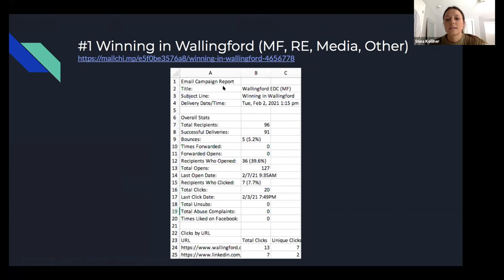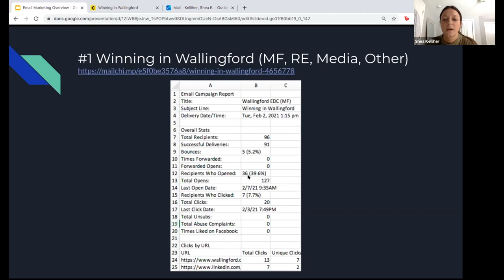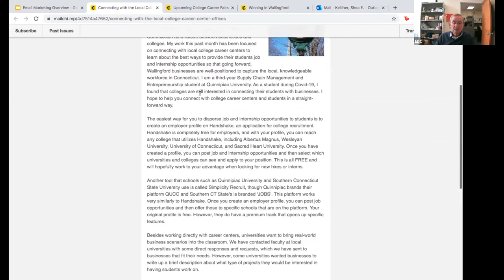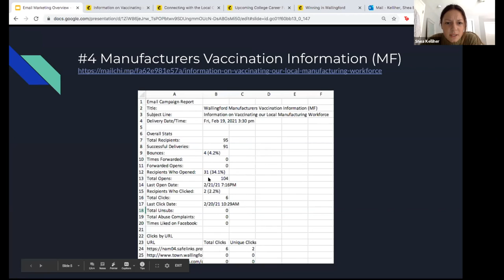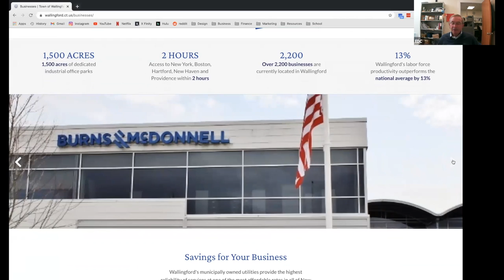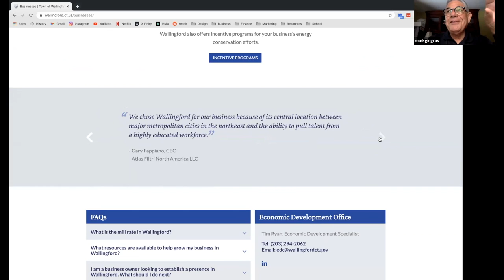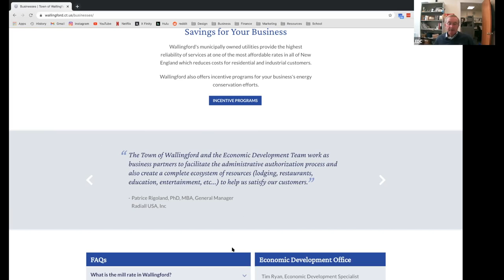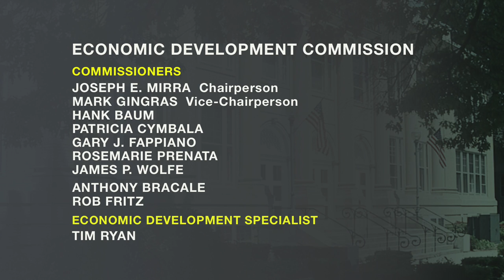Economic Development Commission - Marketing Committee - February 22, 2021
Special Meeting of the Wallingford Economic Development Commission Marketing Committee held on Monday, February 22, 2021. Agenda